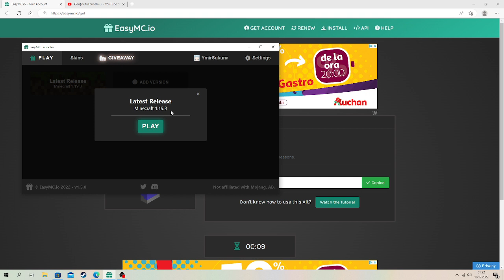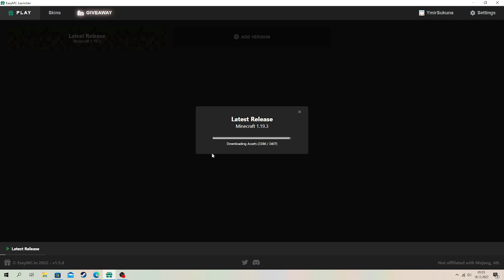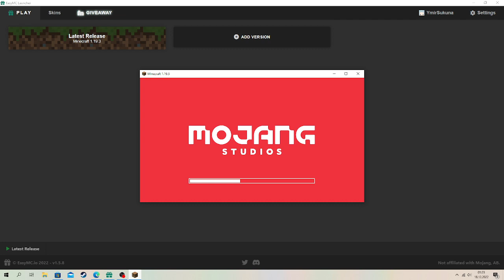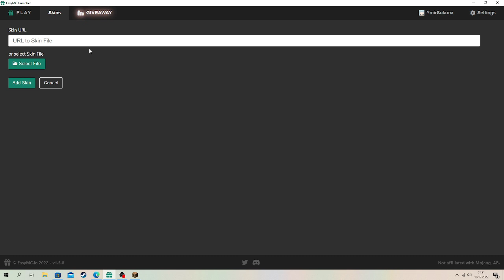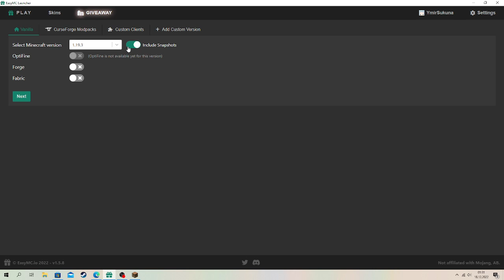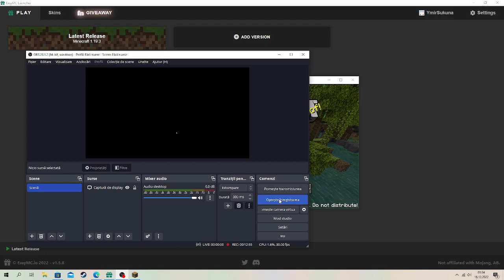How To Install MineCraft Last Version For Free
I make this video for Tlauncher players (rip)
site is easymc.io